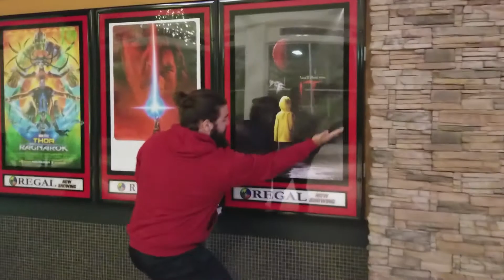WE ALMOST DIED! (not clickbait)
🤙 VLOG 40
Click the 🔔 to be notified of new videos!

ALL OF MY TECH:
My camera
My tripod
My other tripod
My Yi Action Camera
My smart phone
My Hard Drive
My Big Tripod
My new best friend